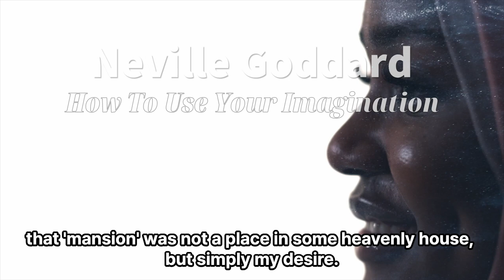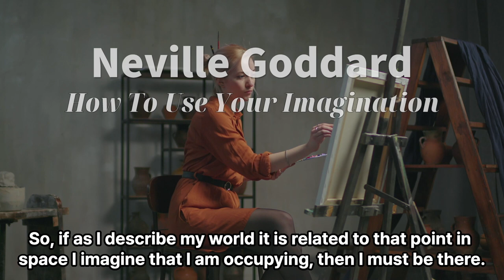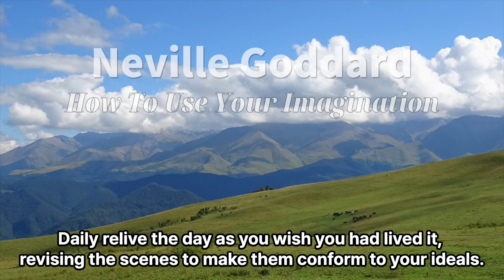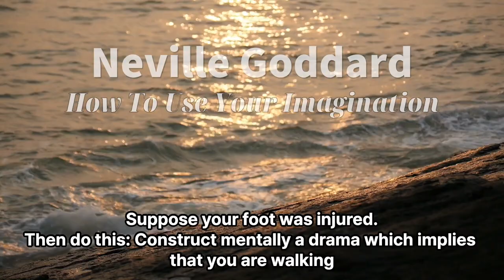Neville Goddard - 'NEVILLE'(LP)1955 Side_1 How to use your imagination (Subtitled)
Neville Goddard Lecture
'NEVILLE'(LP)1955 Side_1 How to use your imagination

The purpose of this record is to show you how to use your imagination to achieve your every desire.
Most men are totally unaware of the creative power of imagination and invariably bow before the dictates of "facts" and accepts life on the basis of the world without.
But when you discover this creative power within yourself, you will boldly assert the supremacy of imagination and put all things in subjection to it.
When a man speaks of God-in-man, he is totally unaware that this power called God-in-man is man's imagination.
THIS is the creative power in man.
There is nothing under heaven that is not plastic as potter's clay to the touch of the shaping spirit of imagination.